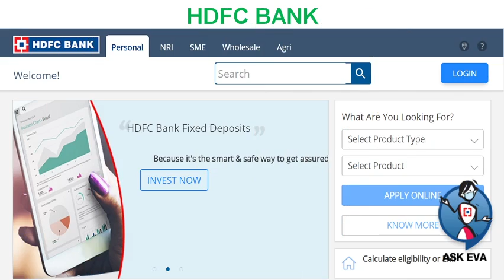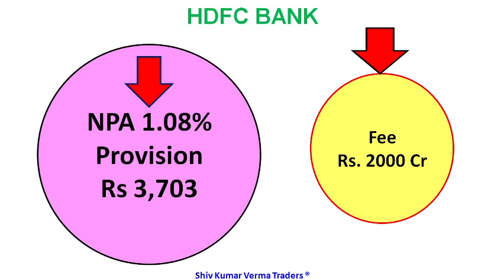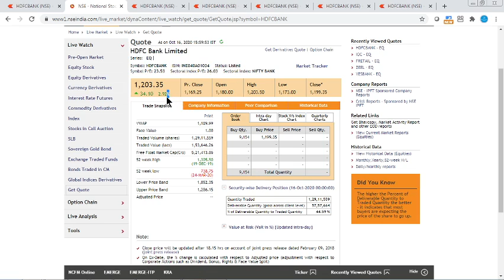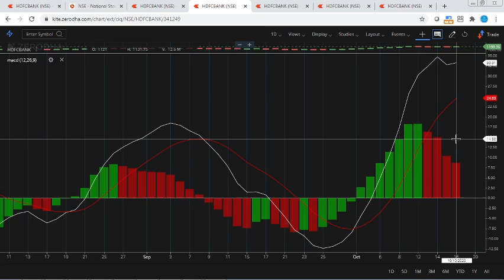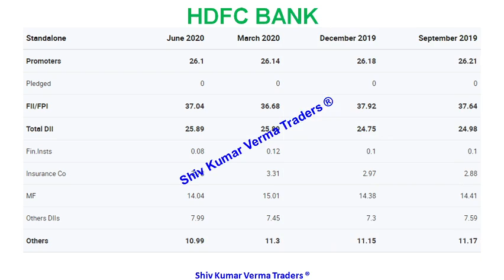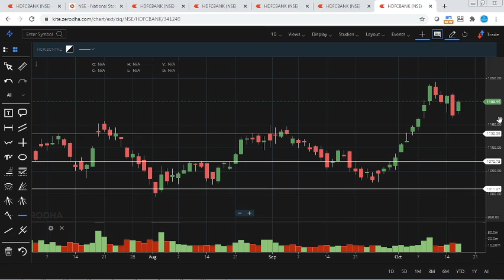HDFC SHARE latest News. HDFC BANK Q2 results summary. HDFC BANK SHARE price today.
0:02 Hello and Welcome to all.
In this video we will learn about  HDFC SHARE latest News. HDFC BANK Q2 results summary. HDFC BANK SHARE price today.

01:06 a) Long Term Investors, they will learn about - Investments ideas India, Why its share price is going up down?  Breaking News India Stock Market, investment plans, investment multiplier, investment options in India.
02:03 b) Beginners in stock market, they will learn about - Basics of share market for beginners, basics of trading stocks, basics of investing in stocks, basics of trading stocks in india, basics of stocks, basics of finance, day trading for beginners, day trading strategies, Day Trading, Stock Market in Hindi, tips for stock market beginners.

03:34 Q2 What will you Learn after watching this video?

1) What are the top Stocks in News today?
2) What Stocks are expected to rise today?
3) What stock should I Invest in today?
4) Which share will go up tomorrow?
5) What is the stock market doing today?
6) Why share price is going down?
7) Which Stocks to buy for long term?

Yours
ShivKumar VermaTraders